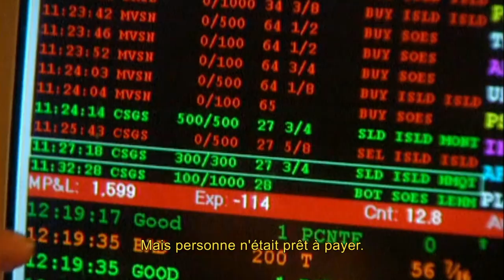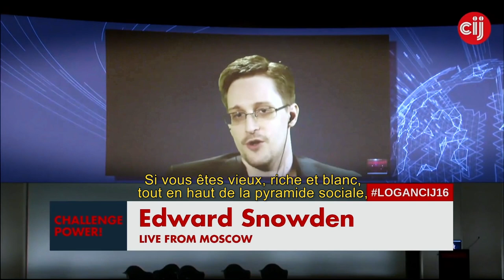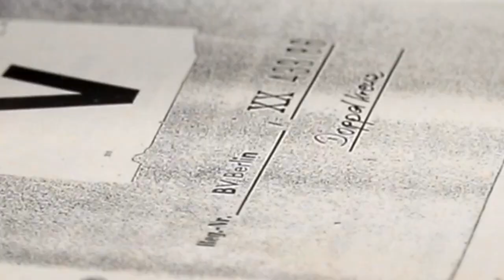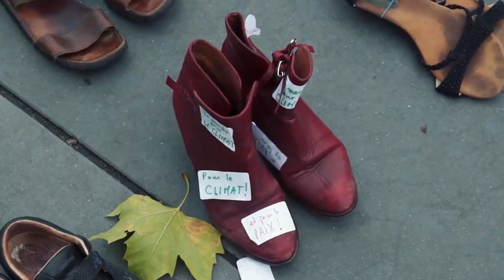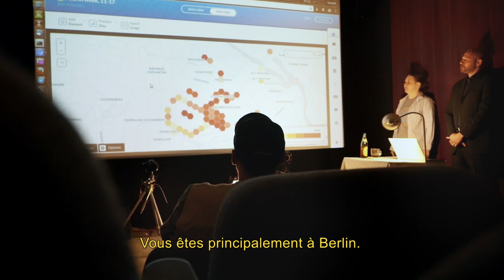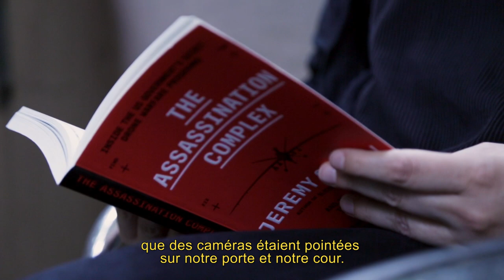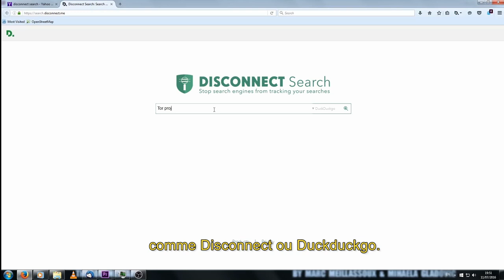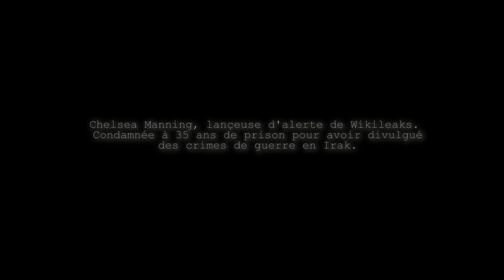NOTHING TO HIDE documentaire (français, 2017)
Documentaire dédié à l'acceptation de la surveillance dans la population à travers l'argument "je n'ai rien à cacher". "Passionnant" (Inrocks), "Qui ouvre les yeux" (Forbes), "Inquiétant" (France 24).

Plus d'informations sur Nothing to Hide et sa suite Disparaître

Le film est mis gratuitement sur internet (licence Creative Commons 4.0*) mais sa réalisation n'échappe pas aux contraintes financières de la production audiovisuelle.

- de voir et de partager gratuitement le film en ligne en quatre langues (anglais, français, allemand, espagnol) si les auteurs et le site internet ) sont cités.

- d’organiser des projections publiques si celles-ci sont gratuites et ouvertes à tou(te)s. Les lycées peuvent ainsi télécharger et projeter le film.

- pour les séances ou diffusions commerciales, les distributeurs sont invités à contacter les auteurs. Les diffusions organisées par des associations requérant des cotisations annuelles ou organisées dans le cadre d’un évènement payant (conférence, symposium) sont considérées comme commerciales.

- chacun est invité à faire un don pour contribuer à payer la production du film et de sa suite Disparaître.

La licence Creative Commons ND NC ne permet pas d’éditer, d’extraire et de remixer les images du film sans l’autorisation explicite des auteurs.